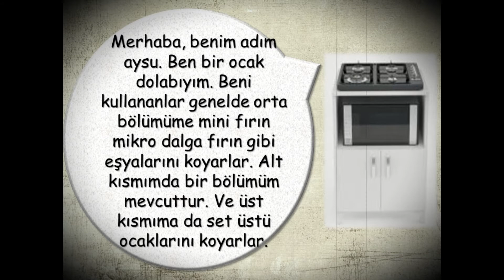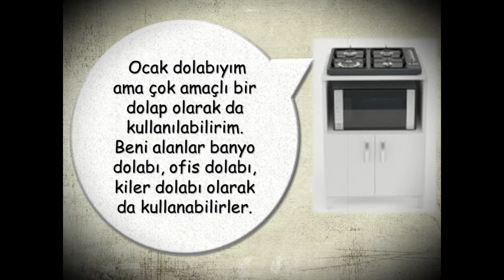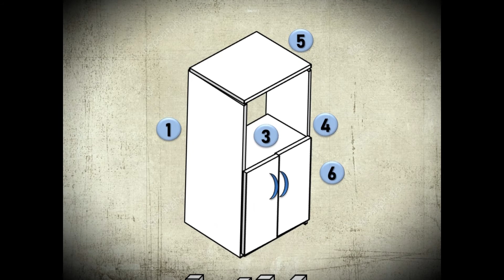KENZLİFE MOBİLYA AYSU OCAK DOLABI TANITIM VE KURULUM KISA FİLM